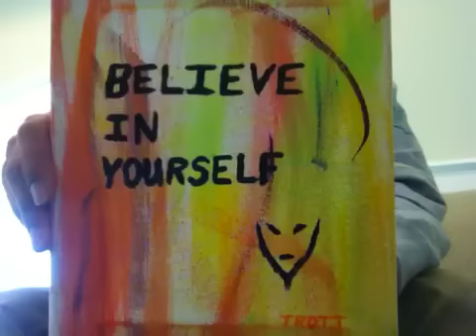Coach Champ's Morning Motivation - Believe in Yourself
Good Morning Good Morning Good Morning! For all my college students out there, now is the time to put on our game face and put input best effort to finish this semester on a good note. It's not how you start, but how you finish!